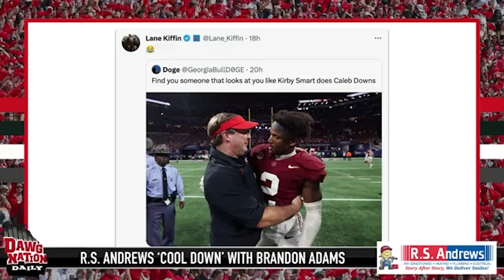Reaction: Caleb Downs enters transfer portal with Georgia emerging as a possible option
DawgNation's Brandon Adams and Connor Riley react to Caleb Downs' decision to enter the transfer portal. The two discuss Downs as a player as well as why things are different now for Georgia.

This clip originally aired as a part of Wednesday's DawgNation Daily.